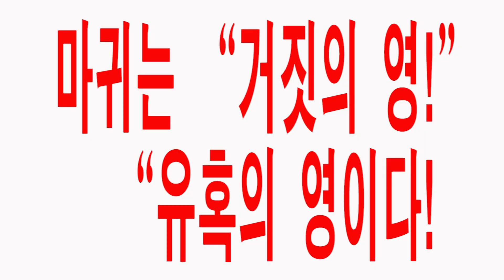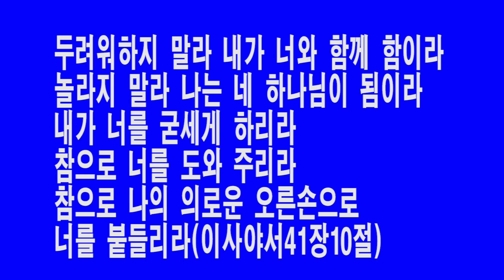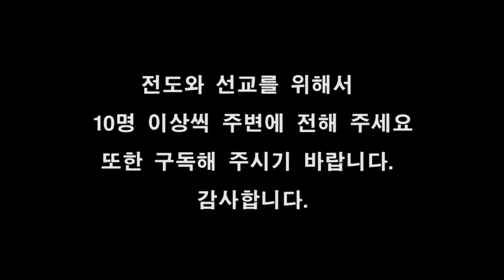제30편 주여! 일어나소서! 우리가 죽겠나이다! 손형식 목사의 성경강해